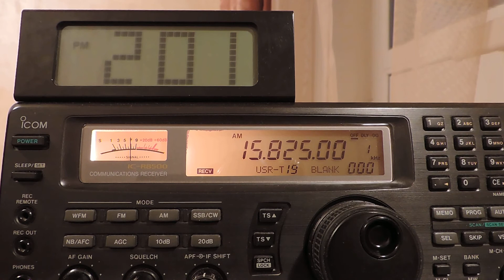15825kHz,WWCR NASHVILLE,Nashville,USA,English.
(KO85ss)QTH-Moscow,Russia.